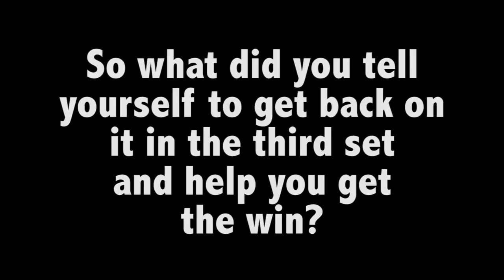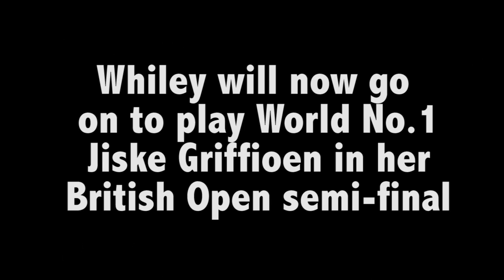Jordanne Whiley has a post-match chat after her British Open quarter-final win over Ellerbrock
As part of our week-long coverage we chat to British No.1 Jordanne Whiley about her quarter final with Sabine Ellerbrock and how important it is to her to successfully defend her British Open Championship title this week in the run up to Rio.